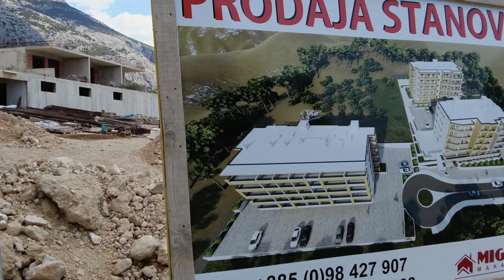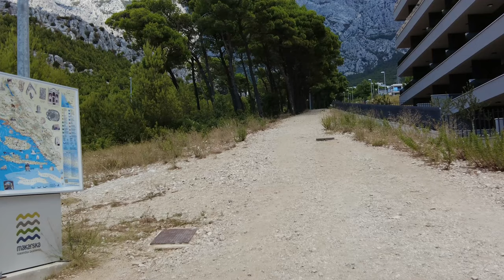Dovolená 2022 (12) - Makarska - procházka na Veliko Brdo - k restauraci Panorama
Občas menší vybočení a prohlídka míst, kde jsem bydlel (bydleli) v Makarské od roku 2006 ... :-)

Nesestříhané (neupravené) video. Pokud někde chybí hudba na pozadí, je to z důvodu autorských práv Youtubu / autora songu apod.. Lepší kvalita záznamu jde změnit přes ozubené kolečko. Zpracování videa do nejvyšší kvality může trvat i několik hodin na straně Youtube. Točeno DJI Osmo Pocket 2 - 4K / 60 fps.